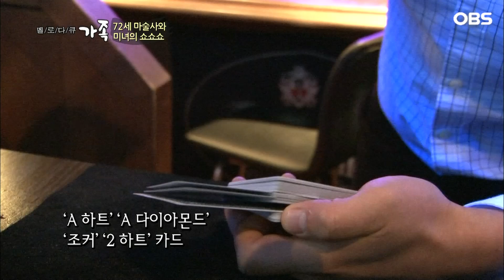[다큐 ‘가족’ 207회⑥] 살림만 하다 미녀 도우미와 출장 다니는 남편에 마술 배우기 시작한 아내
OBS경인TV [멜로다큐 가족] 207회 " 72세 마술사와 미녀의 쇼쇼쇼!"

경기도 김포시의 평범한 아파트 그리고 평범해 보이는 한 노부부.
심상치 않은 반짝이 턱시도와 빠알간 드레스로 갈아 입는 순간
이 부부의 정체가 드러나는데 바로 우리나라 마술 역사의 한 획을 그은
윤왕국(72), 오동분(72) 마술사 부부다. 왕년에 배삼룡, 이기동, 이주일 등과
함께 유랑극단 활동을 하며 전국을 돌며 마술쇼를 했던 우리나라
1세대 마술사 윤왕국씨는 70이 넘은 나이에도 불구하고 변함없는
청춘의 마음으로  아내와 함께 전국을 누비며 즐거움을 선사하고 있다.
마술쇼만큼이나 파란만장한 부부 이야기가 펼쳐진다.